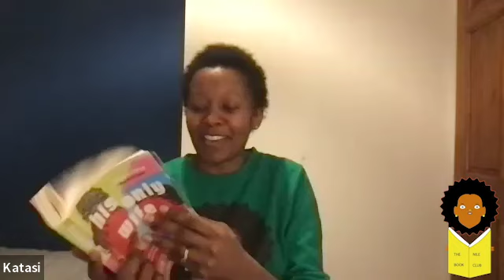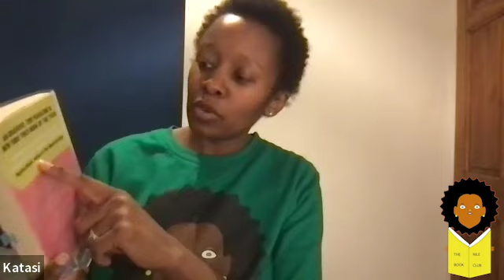The Nile Book Club- Episode 20- His Only Wife by Peace Adzo Medie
In this episode, co-founders Katasi and Kalungi discuss the debut novel from Peace Adzo Medie.

The book was selected for Reese Witherspoon's Book Club(not as dope as ours).

Thanks to our supporters and sponsors who made the African Page Turners Event possible. Make sure to check out the full video on our channel